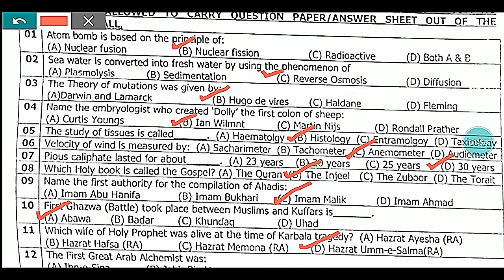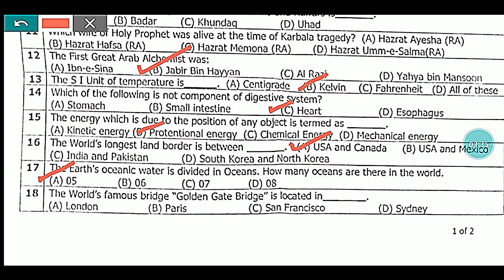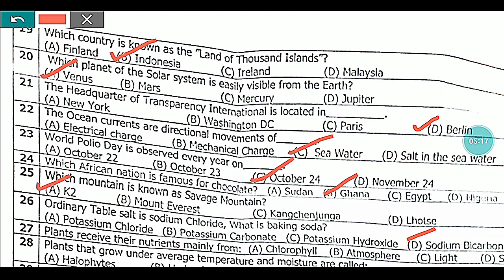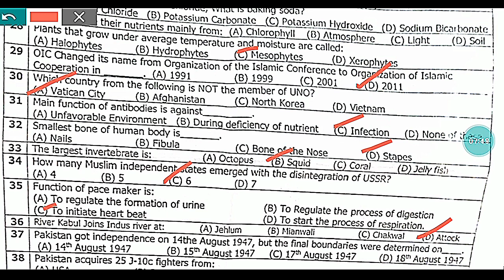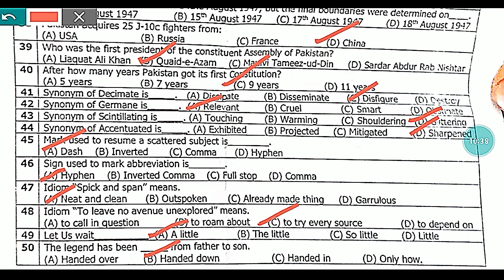SPSC Municipal Officer BPS-17 Solved Question paper// Test held on 30th May 2023